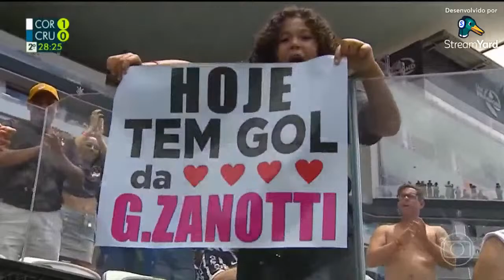Corinthians x Cruzeiro futebol Feminino